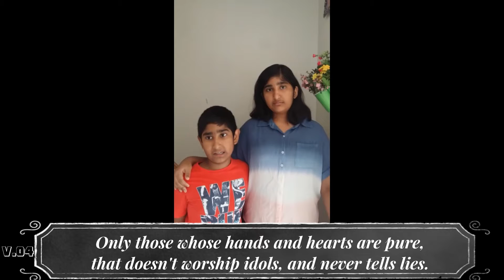Psalms 24 - KPCTSS Siblings (Part 1)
Psalms 24 Reading Siblings Editions Part One